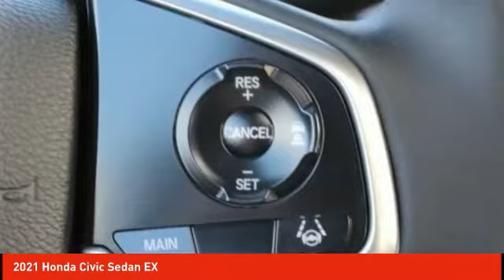2021 Honda Civic Sedan Schlossmann Honda City Inventory 11208